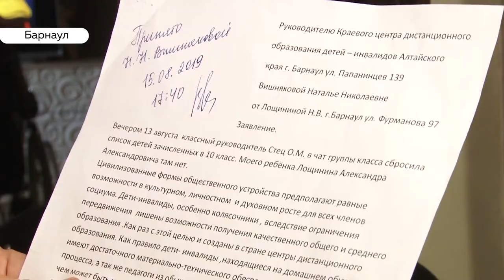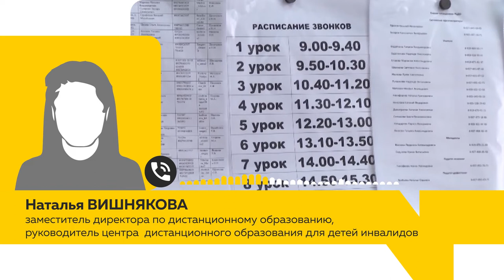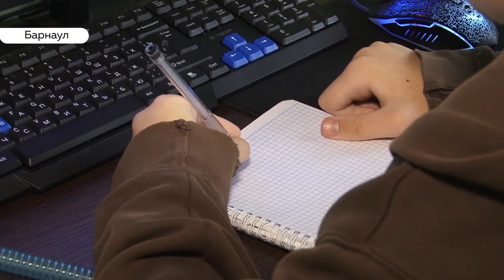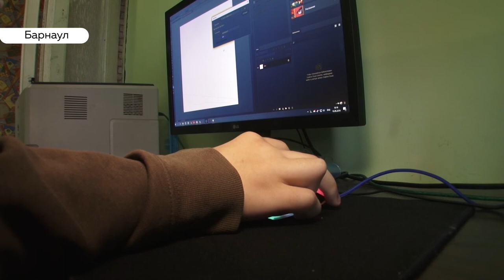Родители школьников-инвалидов столкнулись с нехваткой квот на дальнейшее обучение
Мест нет. Барнаульскому девятикласснику  отказали в дальнейшей учебе в дистанционном центре образования детей инвалидов. Подросток  учился здесь последние три года, учился хорошо. Что стало поводом для отказа? Единичный ли это случай? И где теперь получать образование юноше, который не по своей воле   привязан к дому? - выясняли наши корреспонденты.